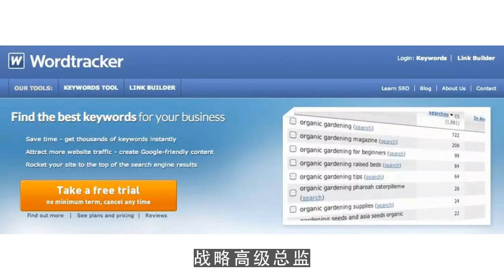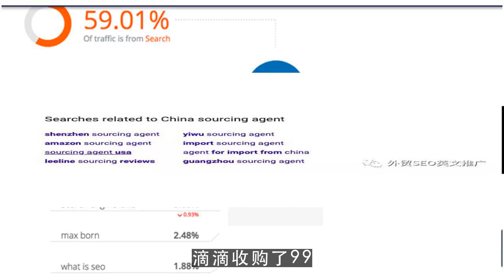youtuber,滴滴任命仇广宇担任巴西打车服务公司CEO